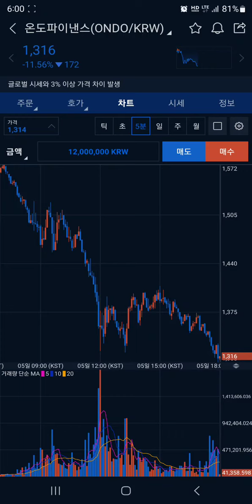온도파이낸스 (ONDO) 프로 주식 트레이더가 코인판에서 실전 기술을 행사하면 벌어지는일